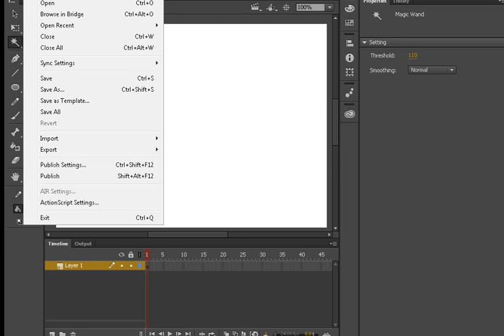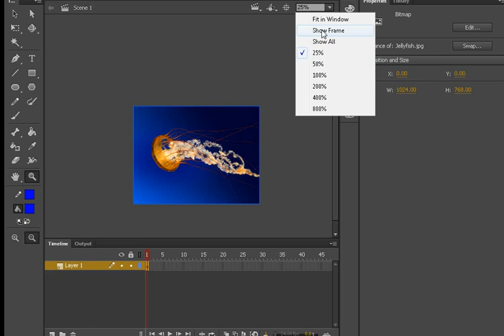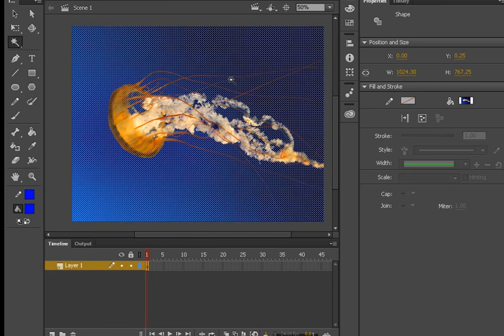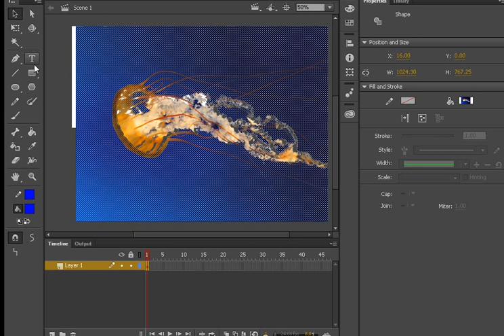Magic Wand Tool of Adobe Animate CC / Adobe Flash Tutorial | In UrduAndHindi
Learn Magic Wand Tool of Adobe Animate / Adobe Flash with Video Lecture of Adobe Animate / Adobe Flash and by Magic Wand Tool We Can Select Object by similar color